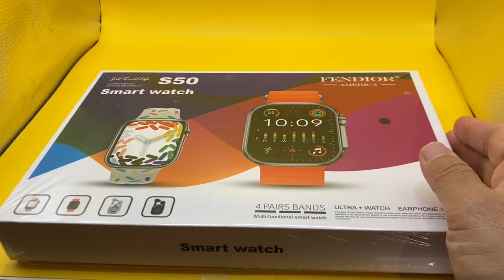￼￼ unboxing about the smartwatch s50 pack 2 watches , reloj inteligente s50 dos relojes pack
En este video vamos a hacer  un unboxing about the smartwatch s50 pack 2 watches , reloj inteligente s50 dos relojes pack